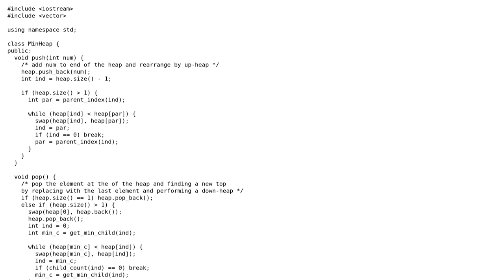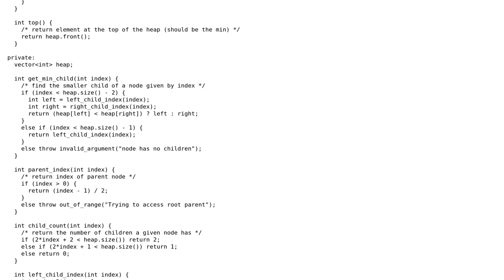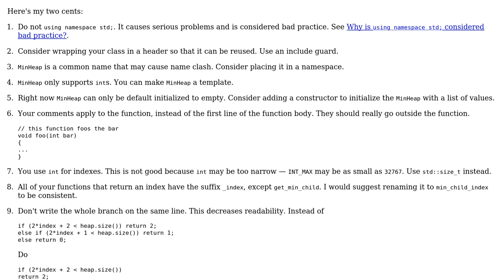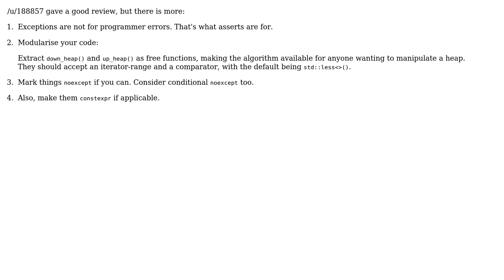Code Review: Min Heap implementation [C++] (2 Solutions!!)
Code Review: Min Heap implementation [C++]

With thanks & praise to God, and with thanks to the many people who have made this project possible! | Content (except music & images) licensed under CC BY-SA | Music | Images & others | With thanks to user Toby Speight user somerandomdude user L. F. user Deduplicator and the Stack Exchange Network Trademarks are property of their respective owners. You are responsible for your own actions.